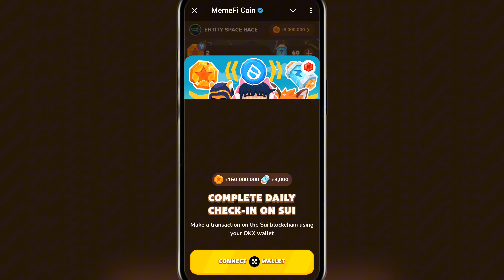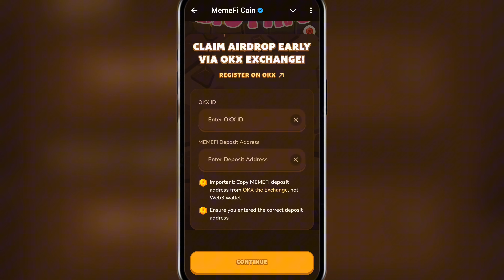Memefi Airdrop 10$ To Multiply | Memefi Token $MEMEFI Withdrawal New Update On Major | Snapshot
Memefi Lucky Draw Biggest Surprise | Memefi Binance Connect Withdrawal | Memefi New Update

memefi airdrop bitget wallet
memefi airdrop update
memefi airdrop price
memefi airdrop malayalam
how to connect wallet in memefi airdrop memefi airdrop

❤️ ALHAMDULILLAH ❤️